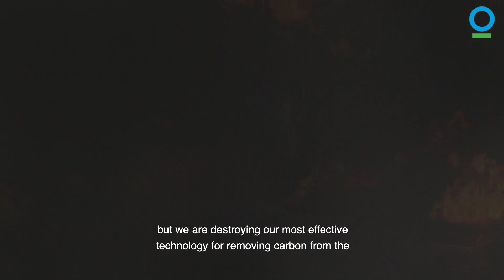Stop Deforestation to Help Combat Climate Change | NowThis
Protecting nature is the key to solving the climate crisis — and it all starts with stopping deforestation around the world.

Here's how keeping nature intact will help prevent future pandemics AND build resilience to climate change impacts. Let’s protect nature like our lives depend on it, because they do.